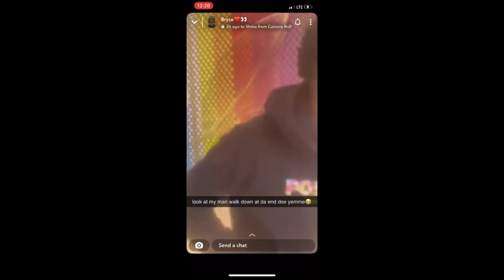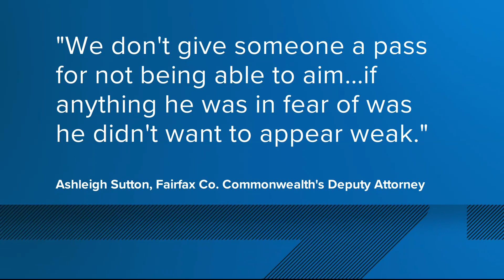Rapper 'No Savage' sentenced to 3 years for firing gun inside Tysons Corner Mall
The rapper known as “No Savage” was sentenced to three years in prison by a Fairfax County Circuit Court judge.